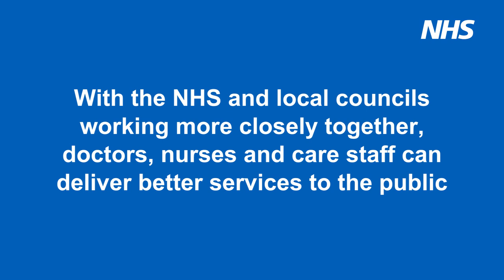NHS England & NHS Improvement leaders inspired by Frimley Health and Care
Originally uploaded September 2018